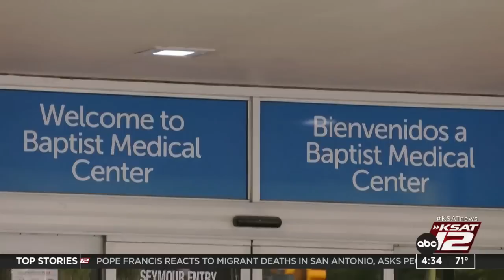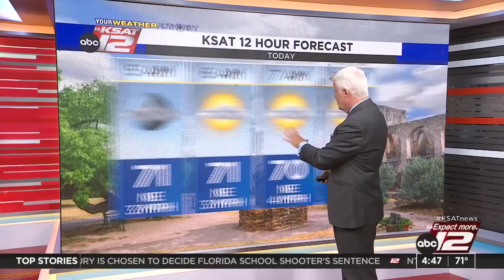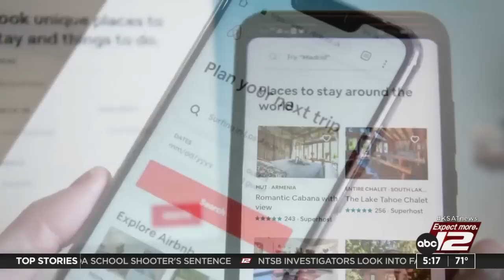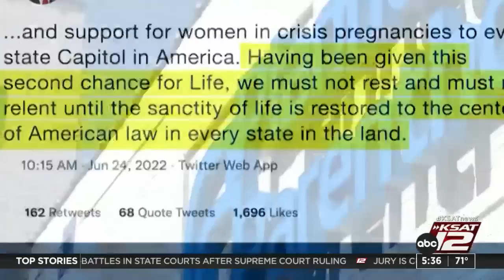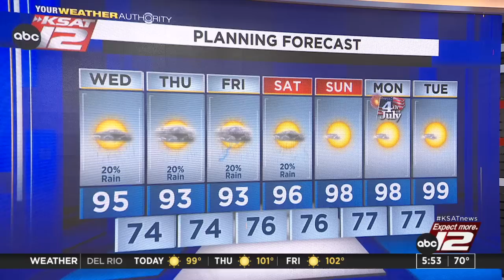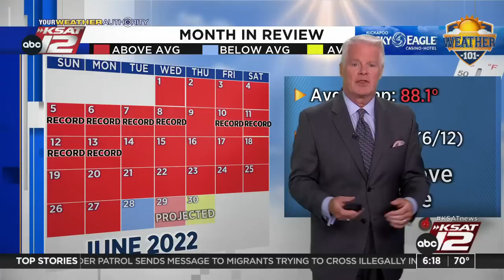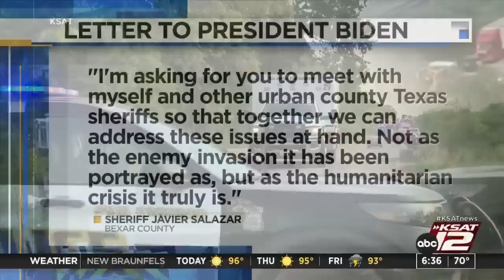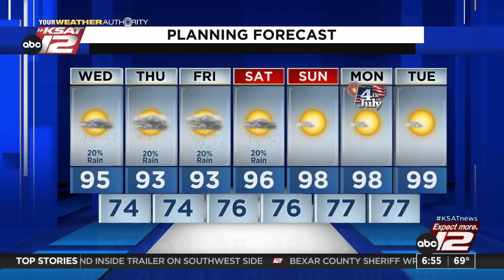Good Morning San Antonio : Jun 29, 2022